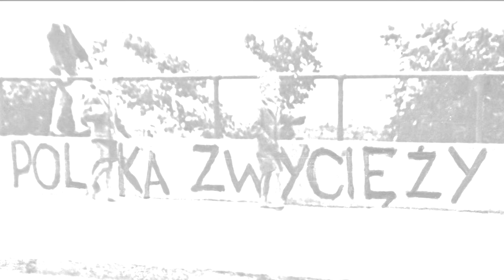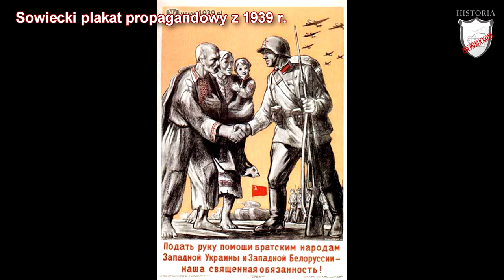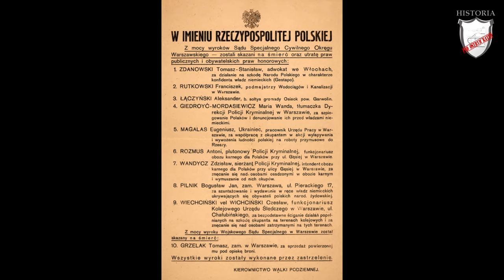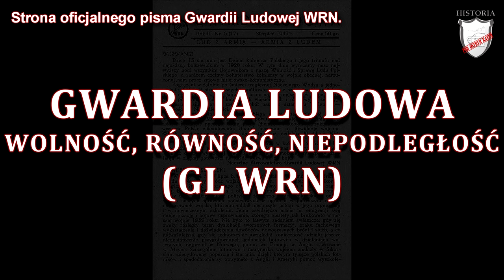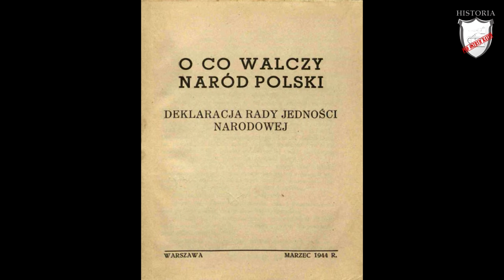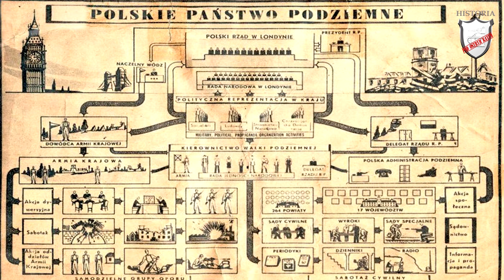Polskie Państwo Podziemne - Lekcje historii pod ostrym kątem - Klasa 8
Rozdział II. Polacy podczas II wojny światowej. Polskie Państwo Podziemne . Wczoraj i dziś, wyd. Nowa Era